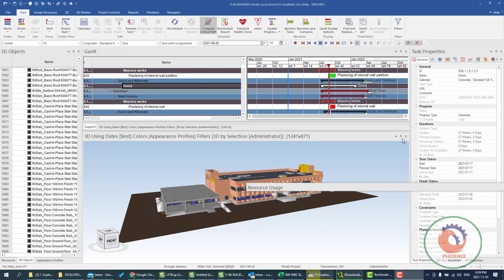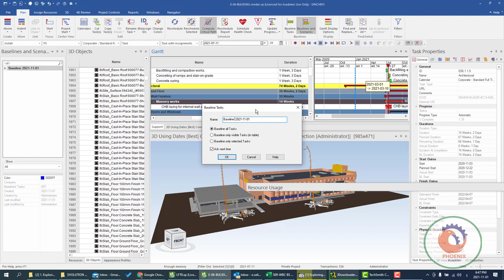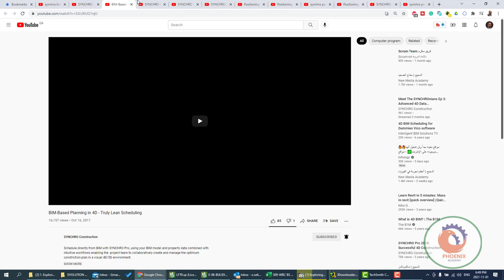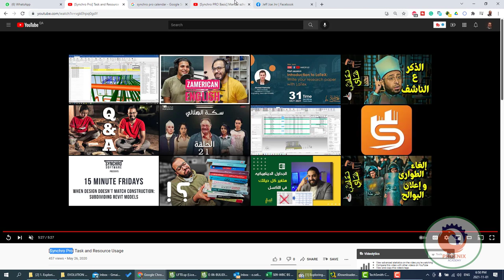SYNCHRO 4D Baseline Scenarios and Synchronization عربي